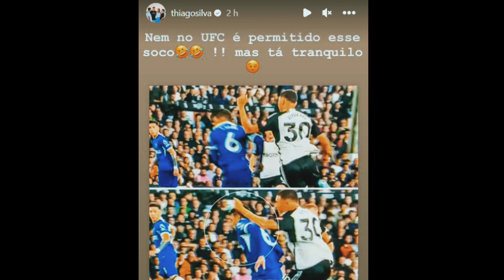Thiago Silva Jokes About Vinicius' Unusual Move in Chelsea Game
Thiago Silva had an eventful game against Fulham, where he experienced a bizarre incident involving Carlos Vinicius. During the match, Vinicius made an unusual move that left Silva surprised and bemused. Despite the odd incident, Chelsea managed to secure a 2-0 victory, which lifted them to 11th place in the table.

Silva's frustration stemmed from the fact that VAR didn't intervene to review the incident, which could have resulted in a red card for Vinicius. The veteran defender even joked on social media that what happened wasn't even allowed in UFC, highlighting the unusual nature of the incident.

This incident added to the ongoing controversies surrounding VAR in football, with other contentious decisions in recent matches. Despite the drama, Chelsea secured a much-needed win as they were dangerously close to the relegation zone. They will aim to continue their winning streak when they face Burnley in their next match.

 • Celestial Gold – ...